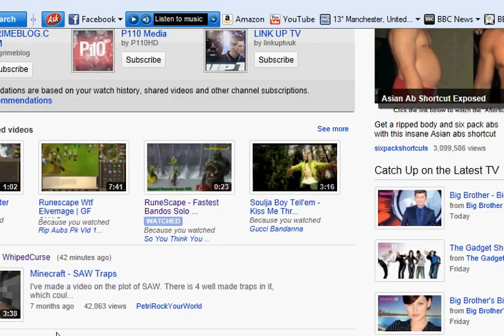First Attempt at Hybridding and Failing at 125+10 Combat and 40m+ Loot! - Robbo RanX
Someone teach me how to brid please! :(

And for the AGS PK!! i wasn't vidding as i wasn't expecting on getting it as a loot, kinda lucky tbh if you think its fake watch some of my other vids where you see my bank :) AND NO I WASN'T SCREAMING OGS IN REAL LIFE.